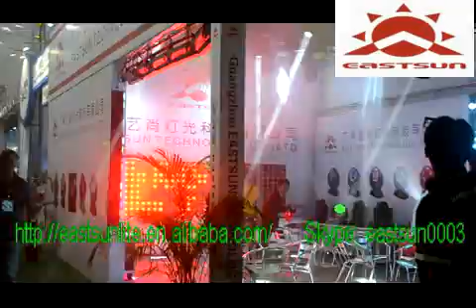EastSun lighting co , ltd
EASTSUN TECHNOLOGY CO., LIMITED

2014 GUANGZHOU EXHIBITION

Contact person: Jasmine Wang   Skype:eastsun0003

ADD: No. 29 of Tangli Road, Private Employer Area, Jianggao Town, Baiyun District, Guangzhou City, Guangdong, China